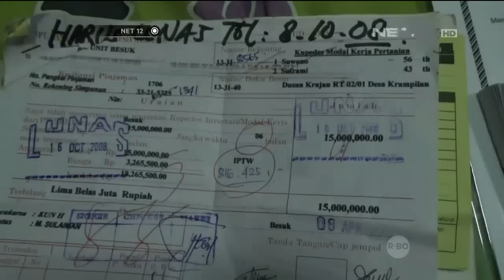Jadi Korban Penipuan Dimas Kanjeng, Sekeluarga Rugi Hingga 500 Juta Rupiah - NET12